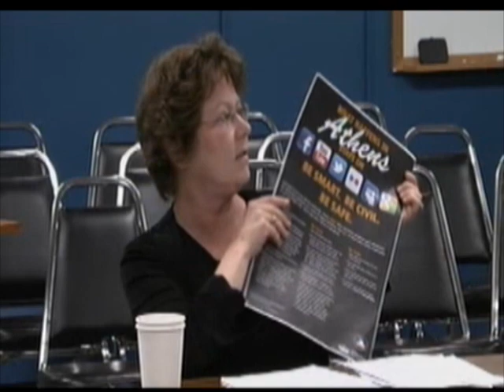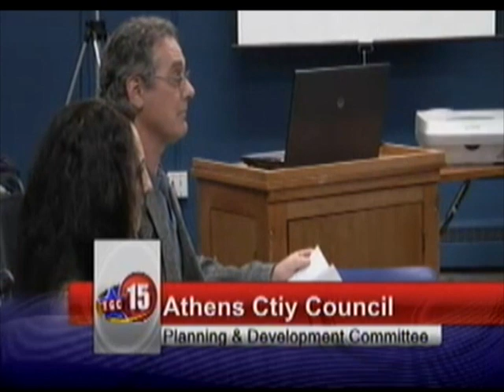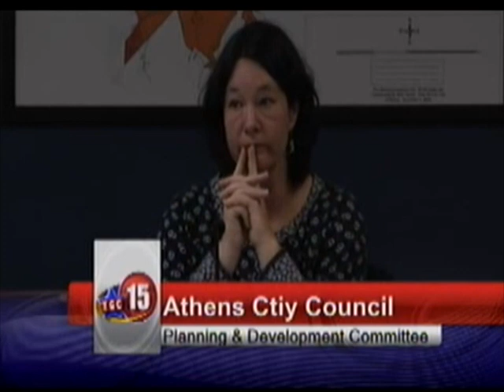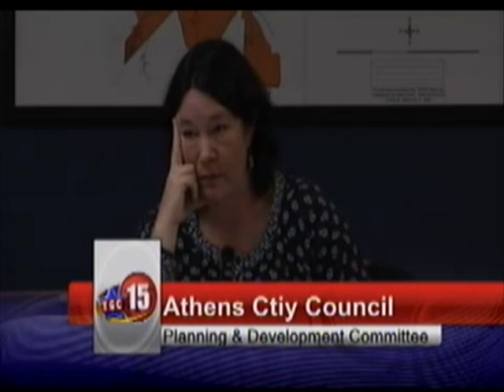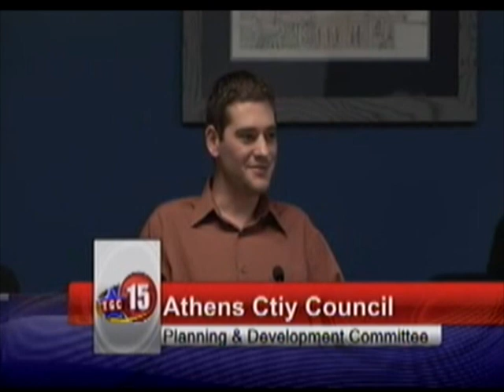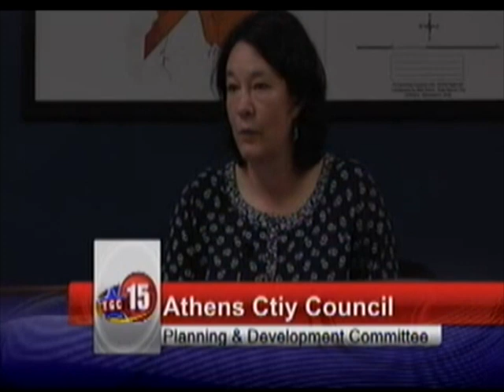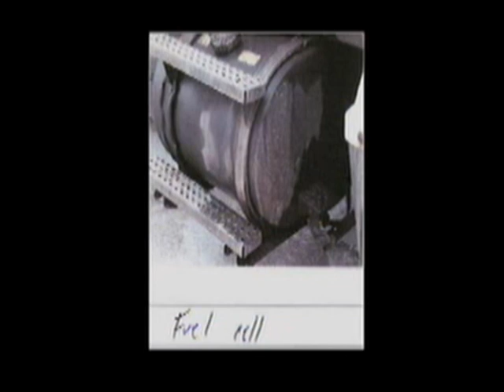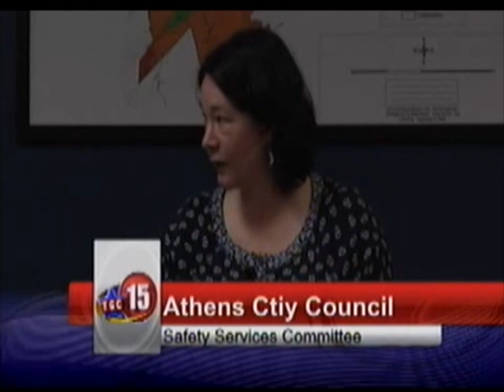Athens City Council - April 11, 2011